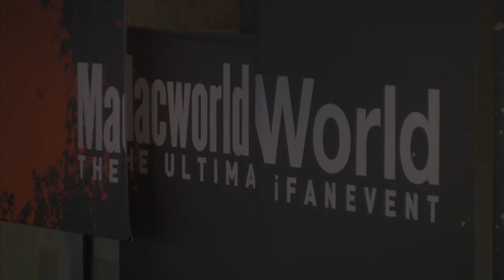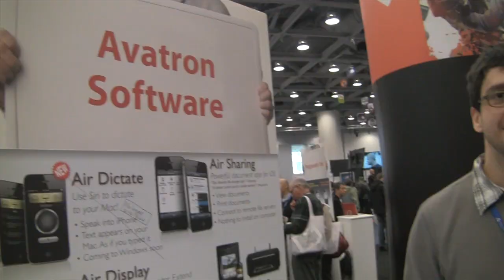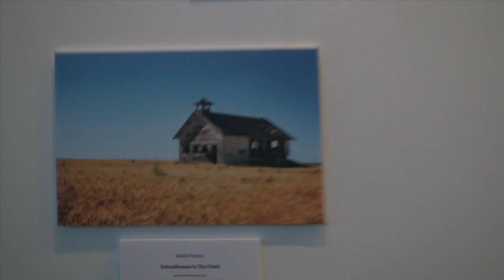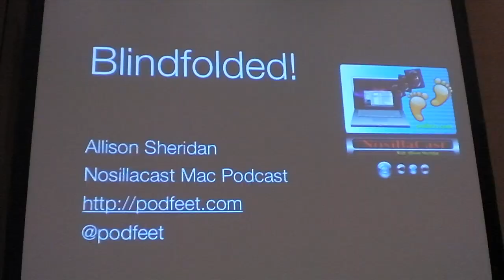Macworld | iWorld 2012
Macworld packed into 3.5 minutes including the Mac Roundtable, Don's QuickTime tips, interviews on the show floor, a purple lady, a flipping snowboarder, a red van, a Private Party, a G+ hangout with Wingman, a red lady with a bouncer at Cirque du Mac, a barn, a school of music, monsters, Blindfolded!, some geeks gabbing, some girls chatting, Star Trek, Charlie Brown, South Park, and exhaustion.